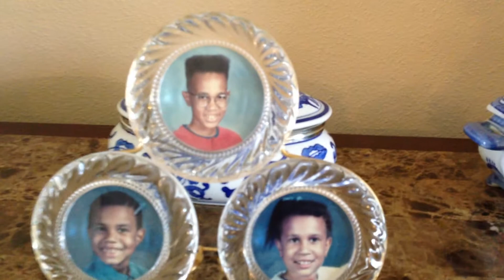Parents Asian Decoration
A lot of asian influence comes from my parents.  This is how a couple of their rooms in their house are decorated.